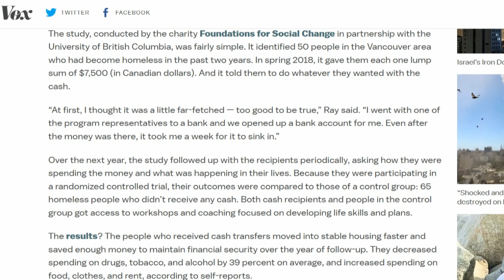Homeless People GIVEN $7,500!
Ray is a 55-year-old man in Vancouver, Canada. He used to live in an emergency homeless shelter. But over the past couple years, he’s been able to pay for a place to live and courses to prepare him for his dream job — in part because he participated in a study called the New Leaf Project.

It identified 50 people in the Vancouver area who had become homeless in the past two years. In spring 2018, it gave them each one lump sum of $7,500 (in Canadian dollars). And it told them to do whatever they wanted with the cash.